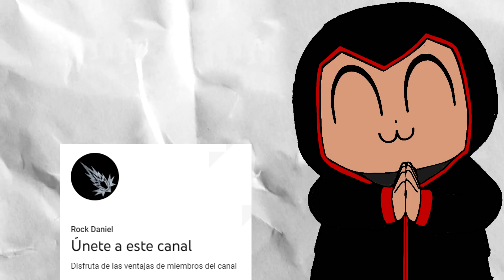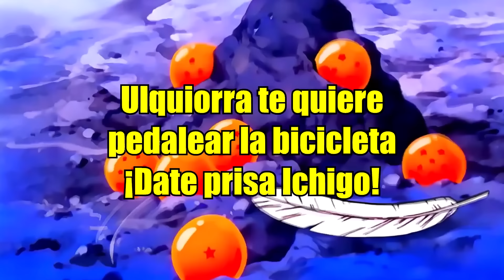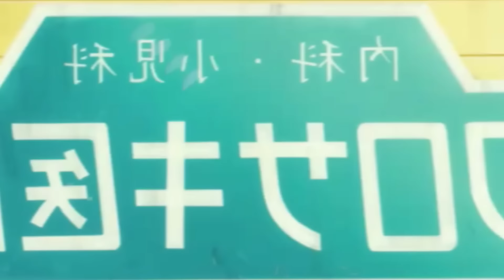Bleach sin relleno resumido en 1 video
TAGS: BLEACH Resumen completo cronologia Bankai español latino sub leyenda shinigami Ichigo vs Ulquiorra grimmjow aizen Crunchyroll disney Kisuke Urahara lo que debes saber Thousand-Year Blood War capitulo temporada Hulu